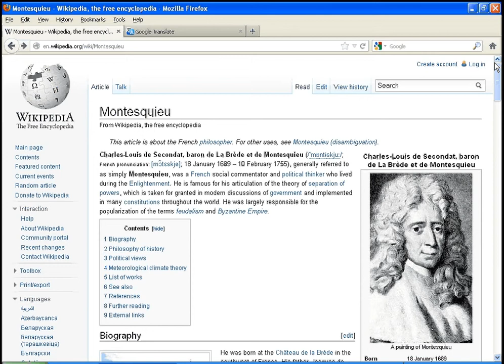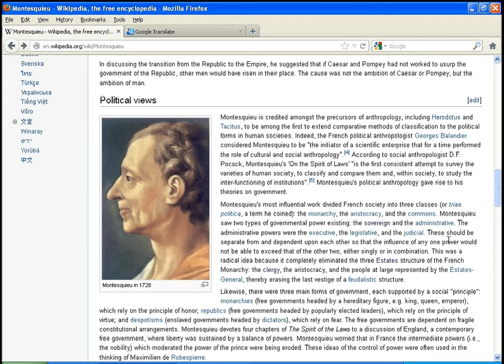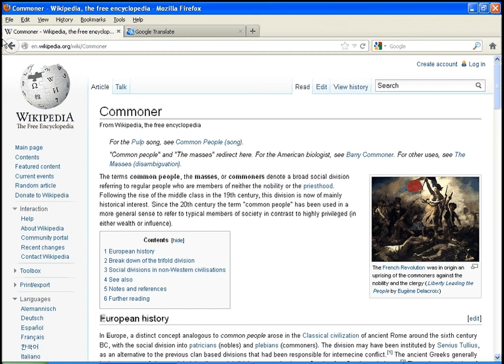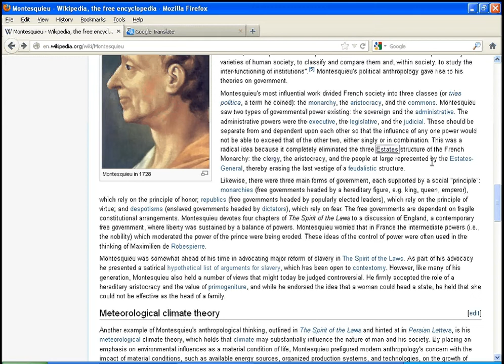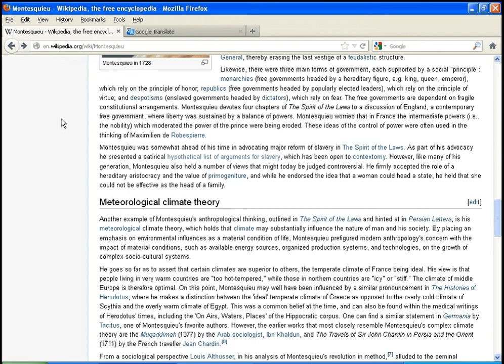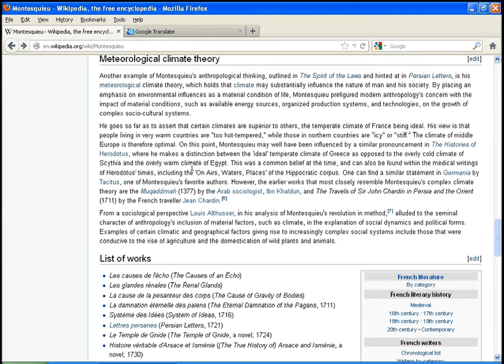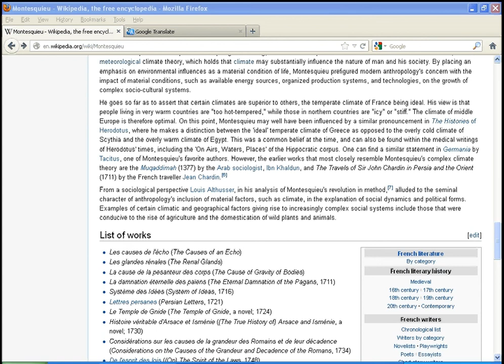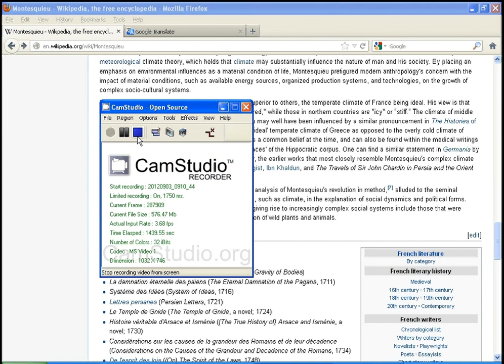Tema 3 3 2 Montesquie vol 2